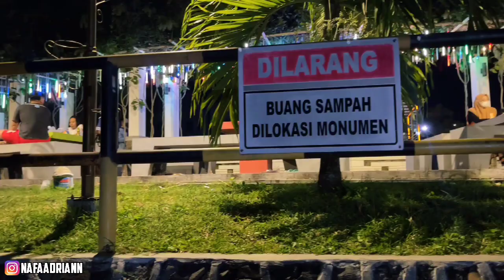DITANTANG SHOLAWATAN & ADZAN MERDU DI TAMAN | DILIHATIN BANYAK ORANG !